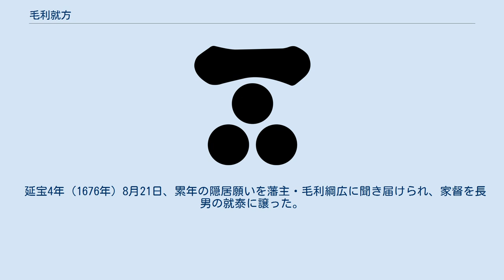毛利就方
毛利 就方（もうり なりかた）は、長州藩の一門家老である阿川毛利家の3代当主。
 慶長14年（1609年）、長州藩の一門家老を務める阿川毛利家2代当主・毛利元景の次男として生まれる。
元和6年（1620年）5月8日、毛利秀就の加冠を受けて元服し、「就」の偏諱を与えられ「就直（後に就宣、就方）」と名乗った。
寛永3年（1626年）12月13日、秀就から上野介の官途名を与えられる。
 寛永9年（1632年）、元景が死去したため、同年9月5日に家督と知行6000石を相続し、豊浦郡阿川領主となった。
 寛永14年（1637年）10月25日に島原の乱が勃発し、翌寛永15年（1638年）2月25日には、江戸から帰国し雨天のため上関に逗留していた秀就から、就方らに島原への出陣が命じられたが、3日後の2月28日に天草四郎が討たれて原城が陥落したため、出陣は取りやめとなった。
寛永16年（1639年）2月5日、宮内少輔の官途名を秀就から与えられる。
 慶安3年（1650年）、朽木稙綱と兼松正直が御使として、幼少の細川綱利が藩主である熊本藩の国政監察のため熊本へ向かう途中に長州藩へ立ち寄ったため、上関での歓待を堅田就政と共に秀就から命じられた。
 万治2年（1659年）、阿川八幡宮の修復を行う。
寛文4年（1664年）から寛文8年（1668年）まで当職（国家老・執政）を務め、寛文8年から寛文11年（1671年）まで当役を務めた。
また、寛文8年には藩財政の改善のため、干拓事業（高泊開作、王喜開作）による新田開発を行っている。
 延宝4年（1676年）8月21日、累年の隠居願いを藩主・毛利綱広に聞き届けられ、家督を長男の就泰に譲った。
元禄5年（1692年）7月3日に死去。
享年84。